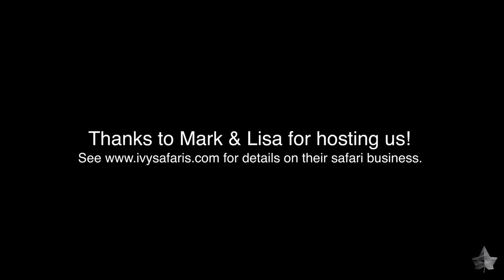ALLAN SHOT A WILDEBEEST!! || #44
In this episode of my vlog, we’re back on the farm. We’re recovering from all the travel the day before, so it’s super chill. Allan shot a wildebeest and we went for a nice walk.
We’re being hosted on this trip by Mark & Lisa Ivy. for more details on their amazing lodge and safari business.
If you enjoyed watching this vlog episode, you should take a look at my last vlog

- How do I do what I do? -
If you’re wondering what enables me to travel and do what I do, the answer is that my Dad and I run an software company called Leopard Business Solutions.

- Where we’re staying -
We’re staying at Ivy Safaris, my aunt and uncle’s safari lodge in the Limpopo Province of South Africa. My family have been on that property for nearly 100 years. Mark and Lisa have been in the safari industry for over nearly 20 years. I would highly recommend contacting them if you’d like to go on a safari in South Africa (both hunting and photographic). They are some of the best hosts I know.

- Equipment used -
Main vlogging camera
Main vlogging lens
Backup vlogging camera
Main vlogging mic
Backup vlogging mic
Flexible tripod thing
Favourite photography lens
Other favourite photography lens
Favourite all purpose photography lens
External SSD that means I can easily edit on my iMac and MacBook Pro
Waterproof travel camera case
Camera bag
And of course, my iPhone 7+